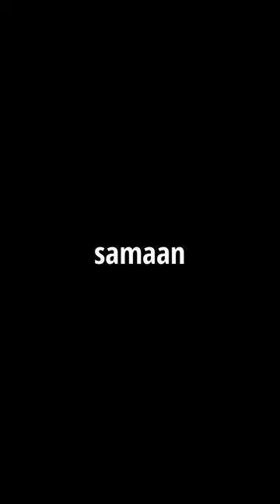094 -Night Camping 🏕️ on peak of Mountain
094 -Night Camping 🏕️ on peak of Mountain